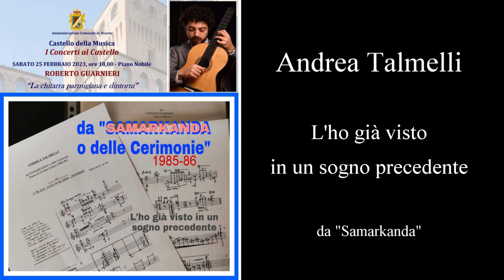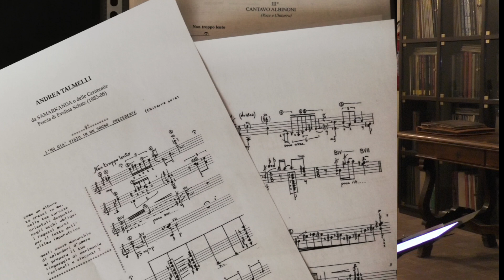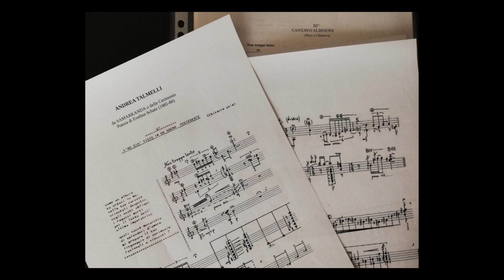L'HO GIA' VISTO IN UN SOGNO PRECEDENTE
Andrea Talmelli da "Samarkanda o delle cerimonie" su poesia di Evelina Schatz (1985_86). Esecuzione al Castello della Musica di Noceto del chitarrista Roberto Guarnieri del 25 Febbraio 2023